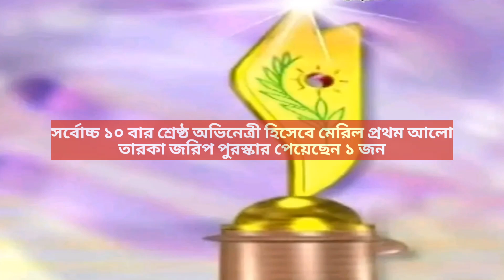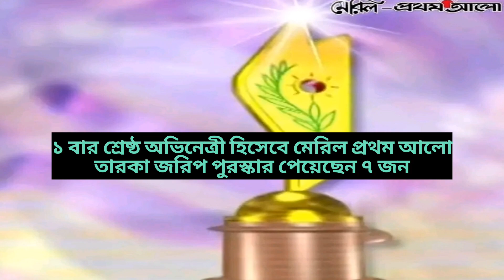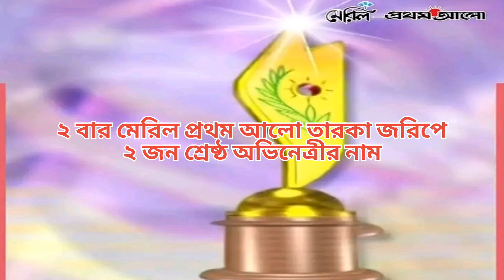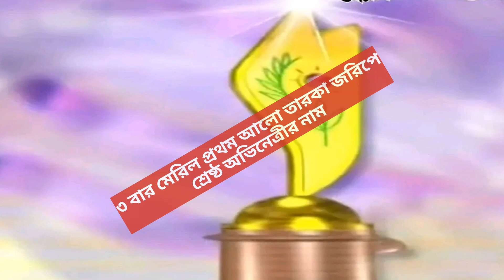মেরিল প্রথম আলো তারকা জরিপ সেরা অভিনেত্রী | Meril Prothom Alo Puroskar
মেরিল প্রথম আলো তারকা জরিপ শ্রেষ্ঠ অভিনেত্রী | Meril Prothom Alo Puroskar Best Actress

Meril Prothom Alo Puroskar is one of the most popular award show in Bangladesh. This award has been introduced in 1998 to give inspiration to the people who are working in the entertainment industry in Bangladesh. There are several categories of this award show. Best female actress in the popular category is one of them. In this video I will discuss about the female actresses who have won best actress award in the popular category in meril prothom alo puroskar from 1998 to 2022.